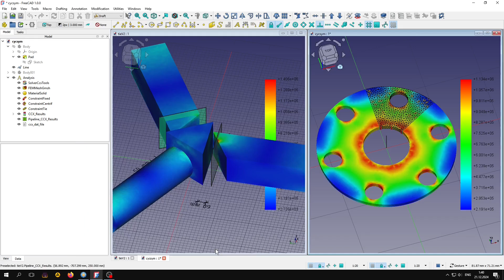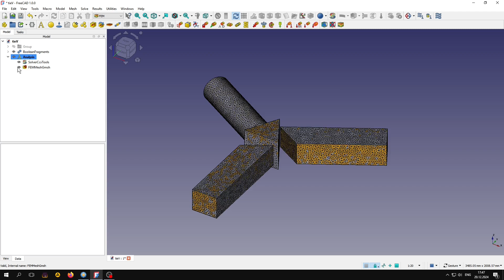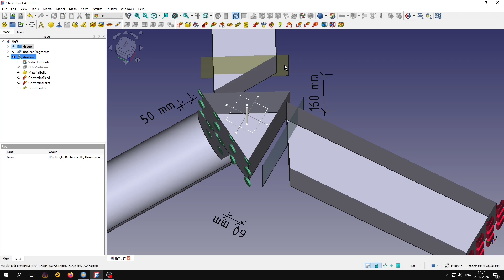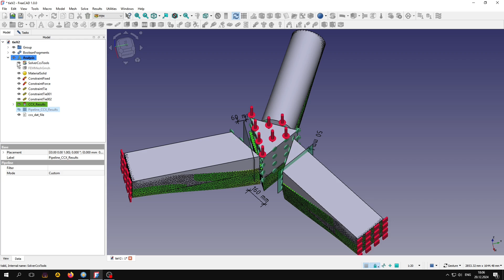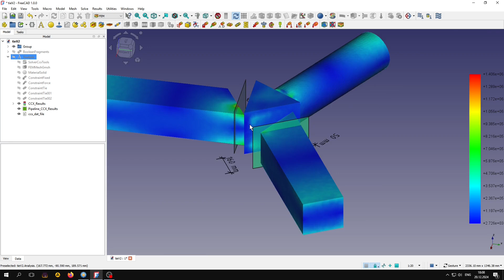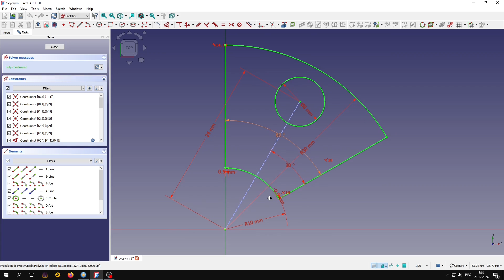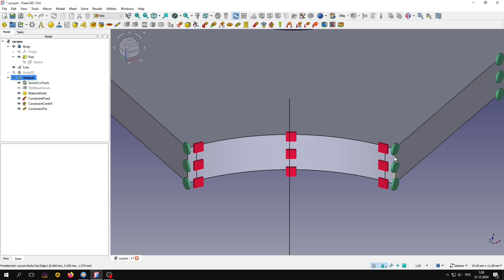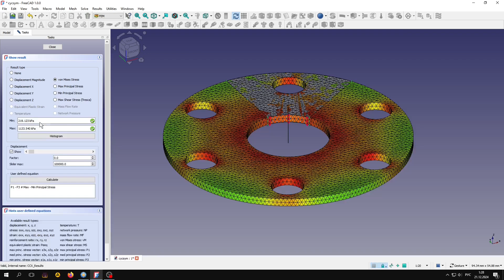Tie (связка) и Цикличекая симетрия во FreeCAD 1.0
Рассмотрим инструмент Constrain Tie (связка) во FreeCAD 1.0
Как создать объединение перемещений (Constraint Tie) для нескольких, геометрически несвязанных 3д моделей и цикличекую симетрию